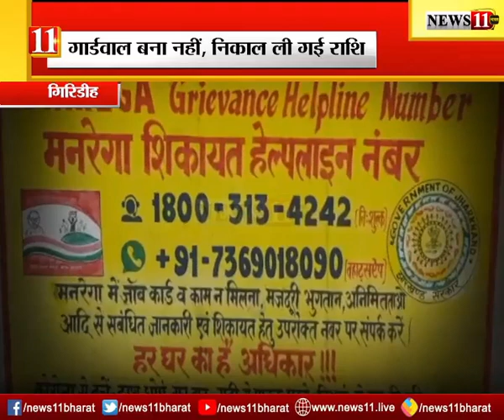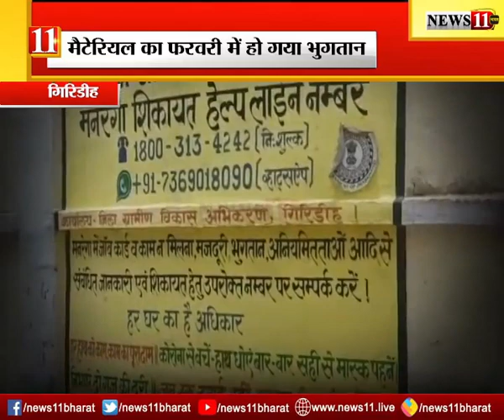मनरेगा में काम से पहले निकली राशि